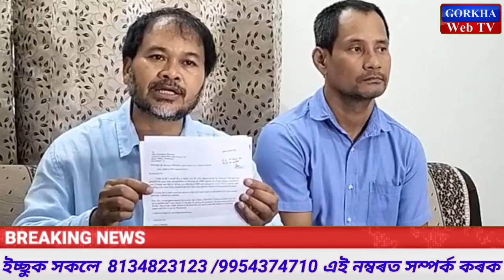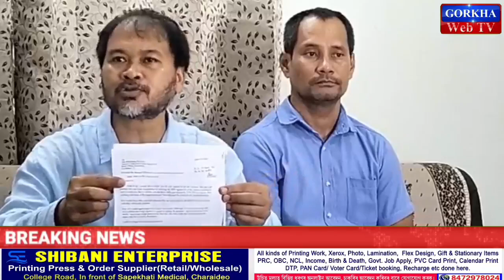✍️ এপেক্স বেংক কেলেংকাৰীত কোন কোন জড়িত?✍️ অখিল গগৈয়ে সংবাদমেলত কি ক'লে !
✍️ এপেক্স বেংক কেলেংকাৰীত কোন কোন জড়িত ?

✍️অখিল গগৈয়ে সংবাদমেলত কি ক'লে !